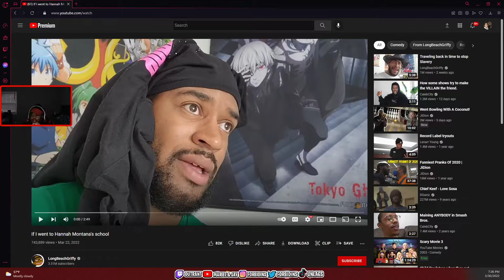LongBeachGriffy | If I went to Hannah Montana's school | REACTION!!!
Snap: ayeeitzjaay

Snap: marieebaby7

Original video: